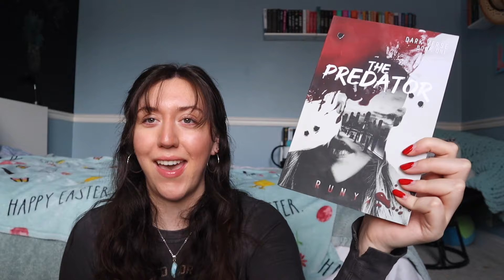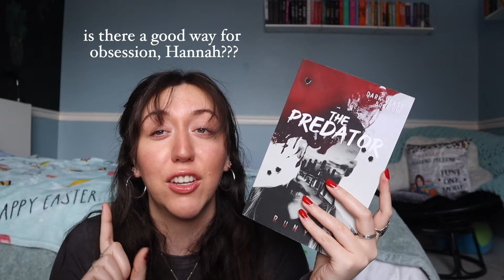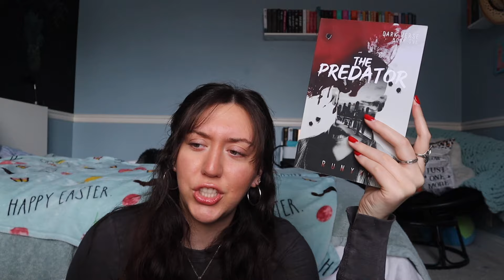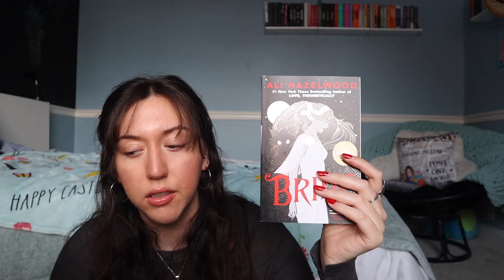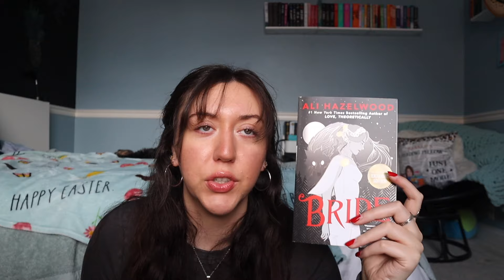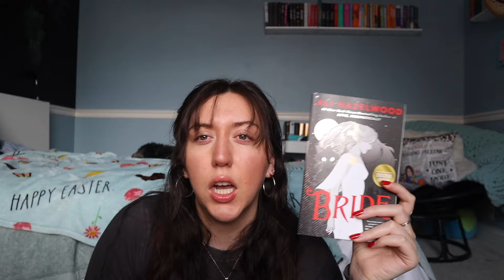my favorite female characters in books | for national women's month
In this video, I'm sharing my absolute favorite female characters from books that have impacted me. From fierce heroines to complex personalities, these women have shaped my love for reading. Let's shine a spotlight on the power and resilience of fictional women! Happy National Women's Month!

Which female characters have stolen your heart? Please share your favorites in the comments below and let's celebrate the incredible women in literature together! 💬

ALSO, I HAVE A PODCAST! Give it a listen if you are interested :)